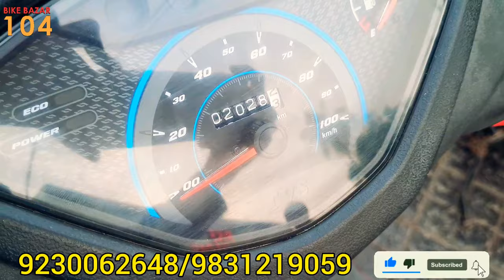দূর্গাপুজা কালেকশান NTORQ 125 RACE XP BS6, Marvell Edition BS6 | KOLKATA